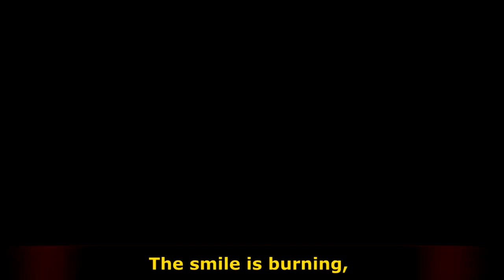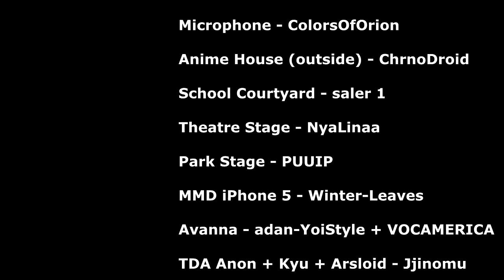[Avanna] Kaleidoscope (Part 1) The Stars [VOCALOID Original] + DL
motion: 02Aya
OH MY WORD, SUCH FEELZ FOR THIS COLLAB! A HUGE THANK YOU TO AEGISSAN! I had so much fun with this! OH MY WORD!! Aegis is SO FREAKING TALENTED. He not only let me stay super involved for music + vocal feedback, but he helped me learn so, SO much!! Please check out his music! It's all really amazing QwQ

song downloads

Aegis, thank you SO MUCH! From the bottom of my heart QAQ

The Stars - lyrics (Aya)

Chor1-
Kaleidoscope dreams call,
“Ignorance saves all,”
Lavender lullabies,
Lustful and warm lies,
Is when the stars misguide,
“Never try to hide,”
Guilty dreams laugh away,

V1-
a friendly call in the dark,
steals away your heart,
the pain is pleasure,
every wound, treasure,
that gentle voice becomes warmth,
lurring you, as a moth,
your scars are praised,
your mind is dazed,

“please, please,” tears pray,
“can the stars come play?”

Chor1-
Kaleidoscope dreams call,
“Ignorance saves all,”
Lavender lullabies,

V2-
a smiling dream is in tears,
promises brought fears,
the smile is burning,
eternal yearning,
ignoring every lie,
smile, don’t falter, don’t cry,
hold back your hand,
sink in quicksand,

“for you I make my way,
take my heart, come stay!”

Chor1-
Kaleidoscope dreams call,
“Ignorance saves all,”
Lavender lullabies,

Chor fin-
Kaleidoscope dreams call,
“Is there hope at all?”
Soothing voice, lullaby,
Stars are gone, true light.
Hello, stars, and goodbye,
Erase all those lies,
Running tears fade away

---MMD Credits---

TDA Anon + Kyu + Arsloid - Jjinomu